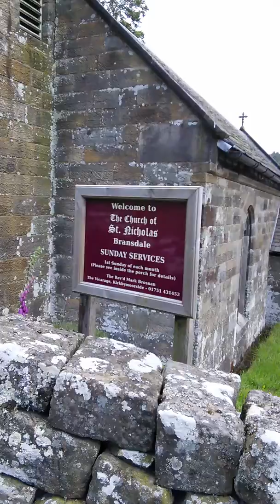Yorkshire holiday final day 30/6/16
Lovely little church